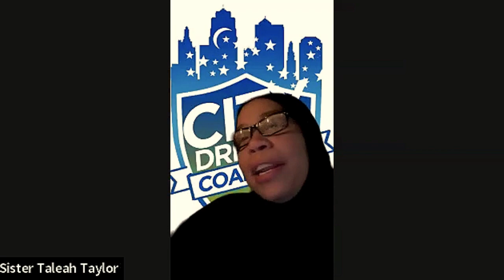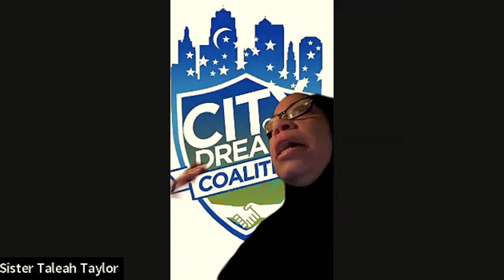How 2 Hustle Podcast - Episode : 102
Thanks for Hitting The Button, as we bring you great topics, and worldwide dynamic guests, in 30 minutes or less, it's the How 2 Hustle Podcast wit HYMPE! That's H-Y-M-P-E, not Hype, he's not geeked up! Come to the Podcast Drive-Thru, and we'll get you in and out!